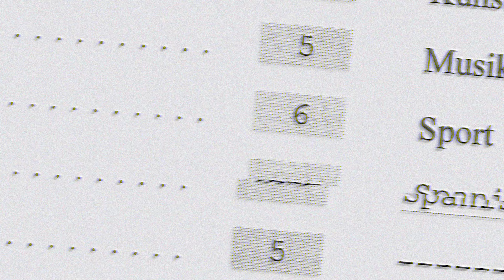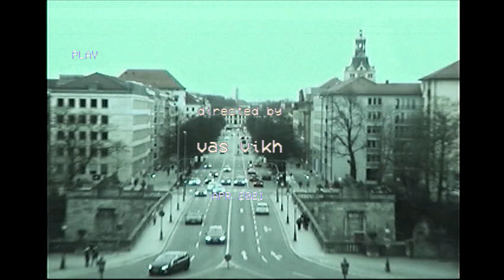MC OMG - Ballin [4K VIDEO]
"Startschuss“ EP AB JETZT ÜBERALL VERFÜGBAR!

Interpret: MC OMG
Titel: Ballin
Lyrics: MC OMG
Produziert von: J.A.S
Mix & Master: J.A.S

Videoproduktion: High Hood Entertainment
Regie: MC OMG
Kamera: Vasili Vikhliaev & SCHWANNI
Edit: Vasili Vikhliaev

Spezieller Dank geht an Young Schnucki, JNY ASS, Yung Fux, Eiscafé Venezia, Preysing-Fruchthalle, sowie alle weiteren StatistInnen und Supporter!